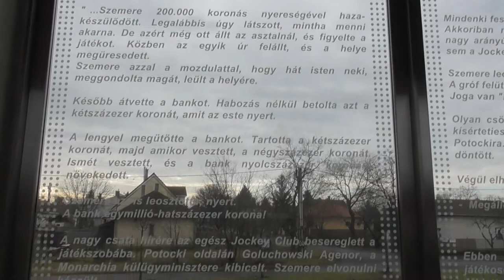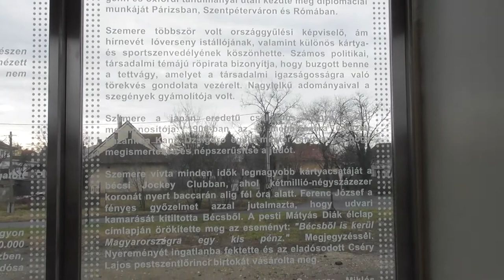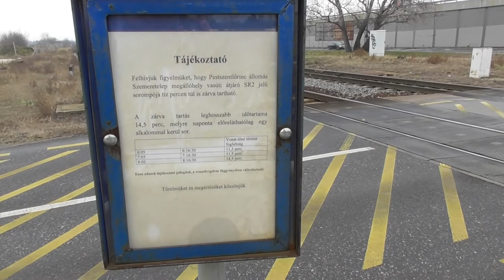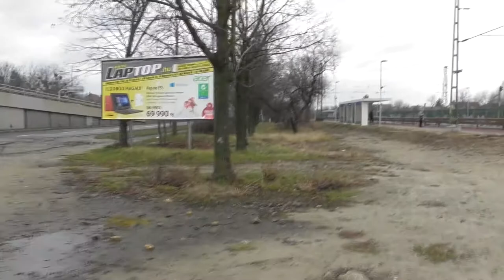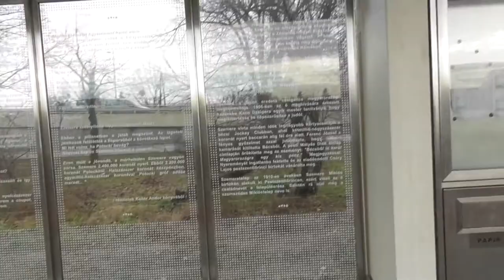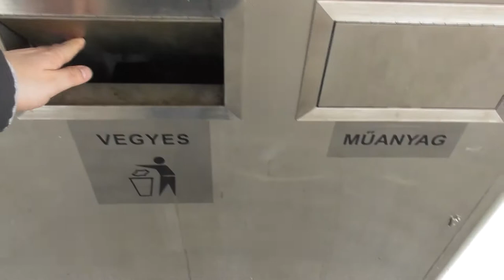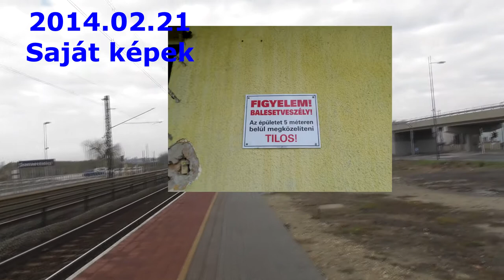2018.01.06 Szemeretelep megállóhely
Az új év első videójában, Szemeretelep megállóhelyen jártam, innen indultam később bejárni a nagy-Burma vasutat. Összeszedtem a régi képeket is innen,  hogyan nézett ki felújítás előtt.